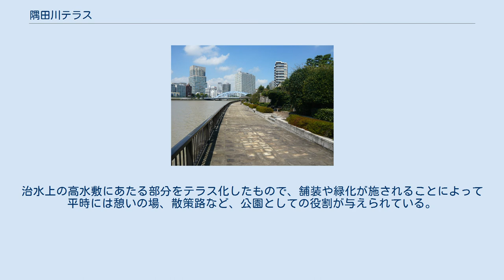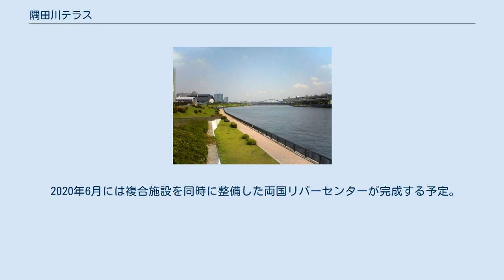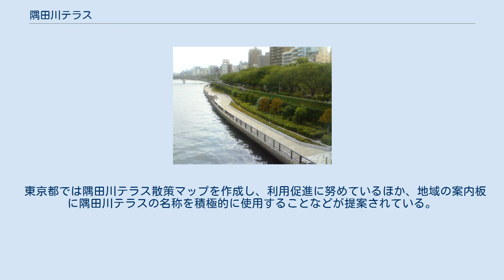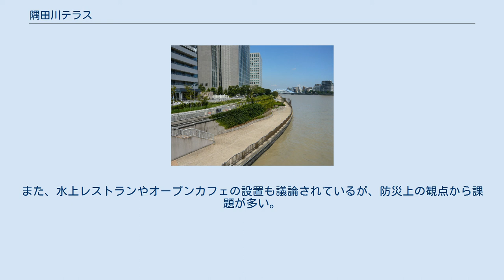隅田川テラス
隅田川テラス（すみだがわテラス）は、東京都を流れる隅田川両岸に沿って整備された親水テラスの総称である。
治水上の高水敷にあたる部分をテラス化したもので、舗装や緑化が施されることによって平時には憩いの場、散策路など、公園としての役割が与えられている。
 昭和60年からスーパー堤防等整備事業の一環として、隅田川両岸のほぼ全域、総延長46.9kmの計画で東京都が順次整備を進めている。
 隅田川の治水は、伊勢湾台風を教訓に、東京高潮対策事業として、いわゆる「カミソリ堤防」の整備が昭和30年代から始まり昭和50年までに完了したが、堤防によって人と水辺が隔離される結果となった。
これを受けて東京都は、昭和55年から安全性に加えて、人が水辺に近づける親水性にも配慮した緩傾斜堤防事業（高規格堤防）に着手した。
白鬚地区を皮切りに、舗装、植栽などの修景工事により遊歩道としての機能を備えた親水テラスが整備され、都内では貴重な親水施設のひとつとなっている。
また、治水の観点からは堤防の根固めの役割を果たし、耐震性能向上に貢献している。
 白鬚橋の上流ではそれまでの治水、親水空間としての役割に加えて、生物の生息空間（サンクチュアリ、ワンド等）を取り入れたテラス整備が進んでいる。
 平成18年度末までの整備率は約87％となっている。
 2020年6月には複合施設を同時に整備した両国リバーセンターが完成する予定。
 平日の昼時にはサラリーマンやOLが休憩する姿が見られ、休日にはジョギングや犬の散歩をする近隣住民の姿が見られる。
アニメ『3月のライオン』で主人公の住む街の舞台となっており、ファンの間で聖地として注目を集めているが、総じて市民による利用率は高くない。
 理由には以下の問題点が指摘されている。
 東京都では隅田川テラス散策マップを作成し、利用促進に努めているほか、地域の案内板に隅田川テラスの名称を積極的に使用することなどが提案されている。
また、水上レストランやオープンカフェの設置も議論されているが、防災上の観点から課題が多い。